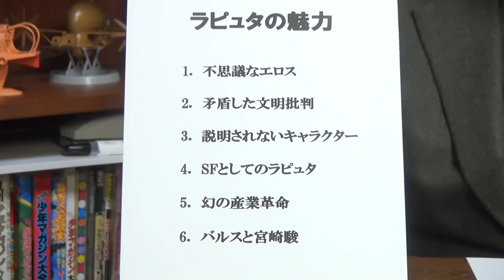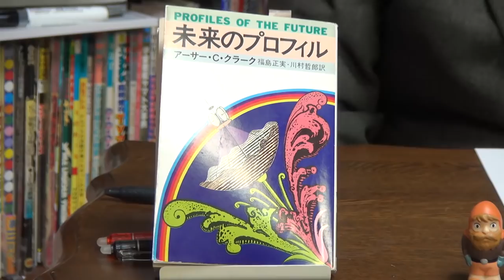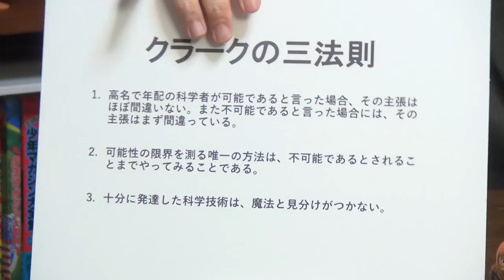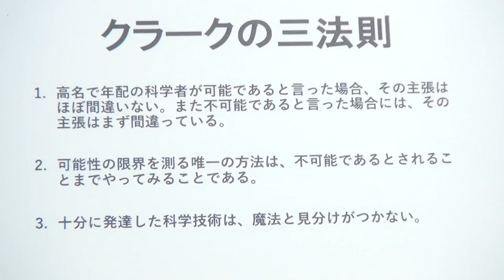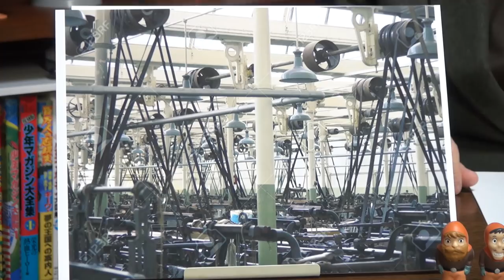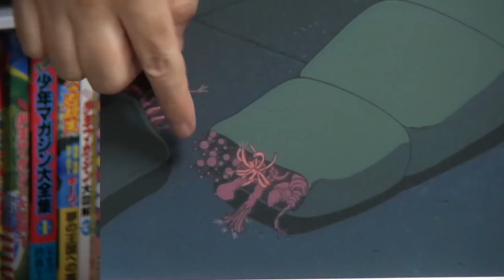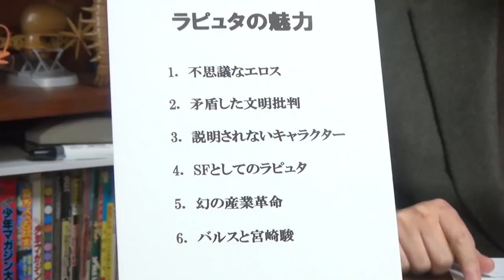岡田斗司夫ゼミ#213（2018.1）ポプテピピックは尊いとエロだけじゃないSFもすごい！ 『天空の城ラピュタ』特集後半戦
続きはAmazonで好評販売・レンタル中
岡田斗司夫ゼミ#213「手塚治虫への愛憎とSFとしてのラピュタ解説。誰も知らないバルス本当の意味とは？-特集・天空の城のラピュタ完全解説・後編」

00:00　オープニング
00:40　『デビルマン』つまんないよね
05:18　『ポプテピピック』は尊い
07:00　『ラピュタ』４タイプで言うと
10:00　SFとしての『ラピュタ』
10:10　『未来のプロフィル』クラークの3原則
14:00　実現可能？ 『タイガーモス号』
21:00　半分SF『フラップター』
23:49　半分SF『ロボット兵』
27:50　SF『飛行石』
34:21　『不思議の海のナディア』との関連
41:25　ラピュタ本体について
45:25　宮﨑駿のメモ
47:30　宮﨑駿の捨てる映画術
49:00　オモテ放送エンディング

2018年1月14日収録